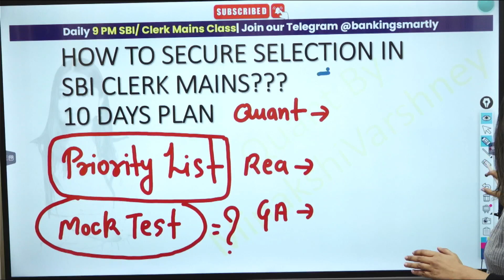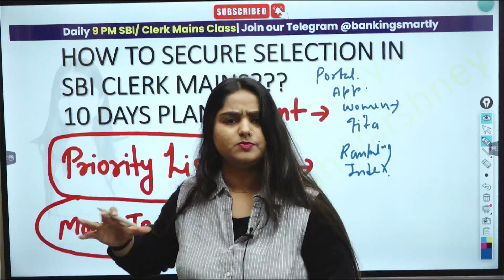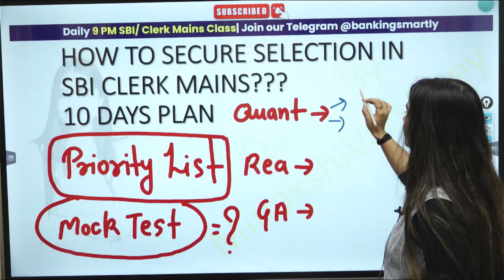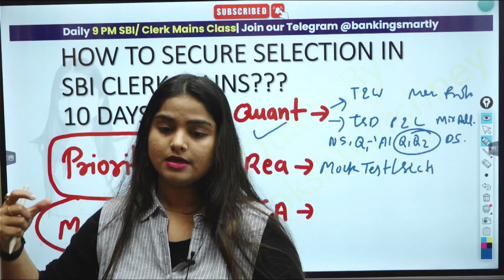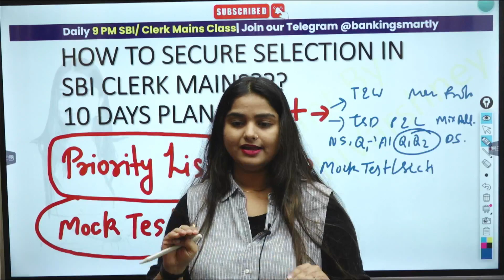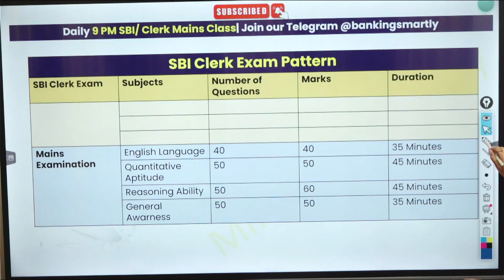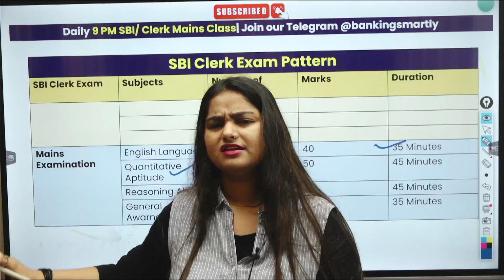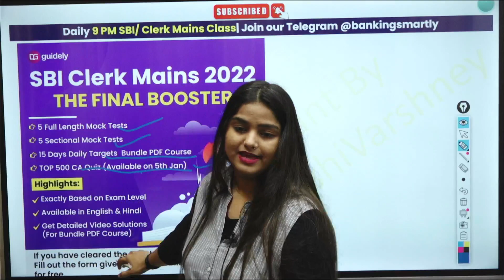BEFORE SBI CLERK MAINS MUST DO IMPORTANT TOPICS FOR FINAL SELECTION | MINAKSHI VARSHNEY